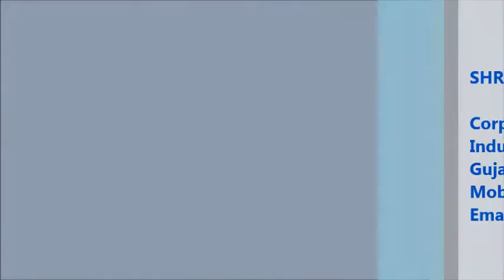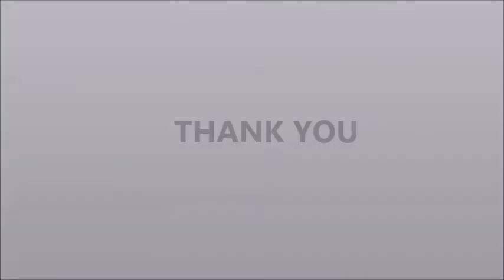Hair Oil Bottle Filling Capping Machine